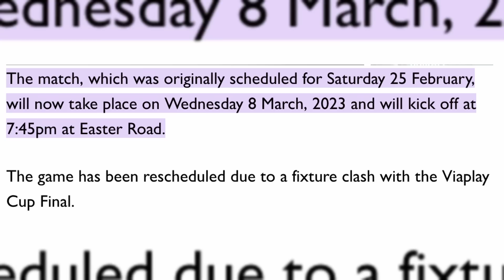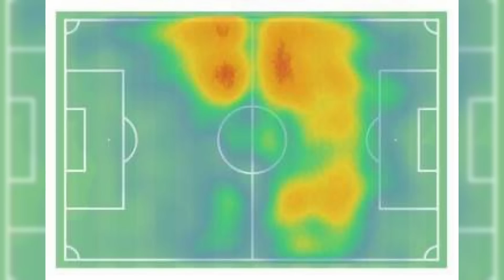Huge Rangers Transfer News + Everything you need to know about Todd Cantwell!